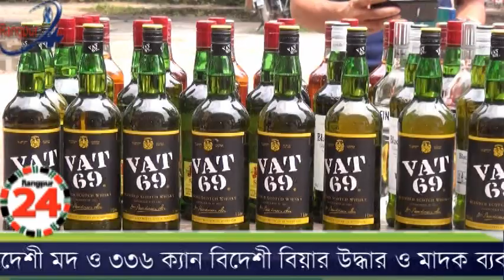রংপুরে বিদেশী মদ ও বিয়ারসহ মাদক সম্রাজ্ঞী রেশমা গ্রেফতার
নগরীর সিটি কর্পোরেশন এলাকার ২৩ নং ওয়ার্ড নিউ জুম্মাপাড়া গ্রামের মোত্তালেব এর বাড়ির ভাড়াটিয়া কুখ্যাত মাদক ব্যবসায়ী রবিউল ইসলামের চালা ঘড়ের ভিতর থেকে ৫২ বোতল বিদেশী মদ ও ৩৩৬ ক্যান বিদেশী বিয়ার উদ্ধার ও মাদক ব্যবসার সাথে জড়িত নারী রেশমা কে আটক করা হয় । আজ দুপুরে রংপুর মেট্রোপলিটন কোতওয়ালী থানা চত্বরে সংবাদ সন্মেলন একথা বলেন কাজী মুত্তাকী ইবনু মিনান ডিসি(ক্রাইম)। তিনি আরো জানান,ভোর অনুমান ৩টার দিকে গোপন সংবাদের ভিত্তিতে মেট্রো পুলিশের একটি দল অভিযান চালিয়ে এ মাদক দব্র্য উদ্ধার করে।  এর আনুমানিক মুল্য প্রায় পনর লক্ষ টাকা। পলাতক অপর আসামি মাদক সম্রাজ্ঞ  রবিউল কে গ্রেফতারের চেষ্টা অব্যহত রয়েছে।